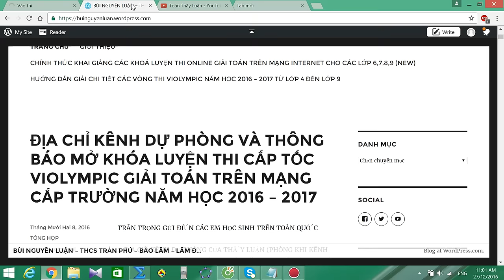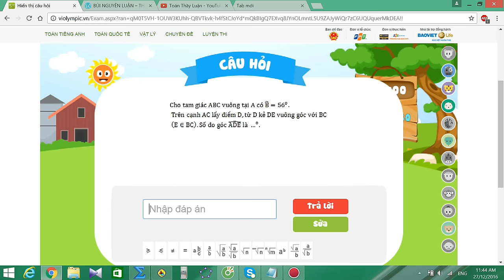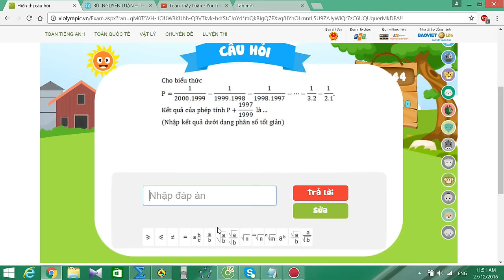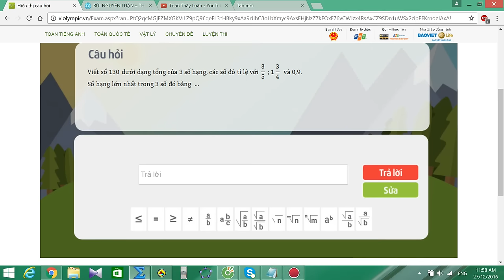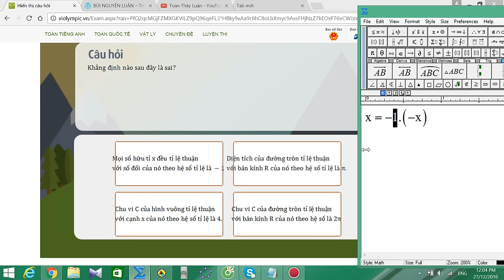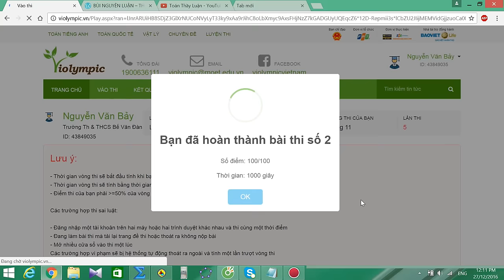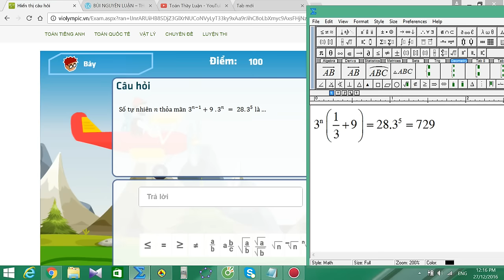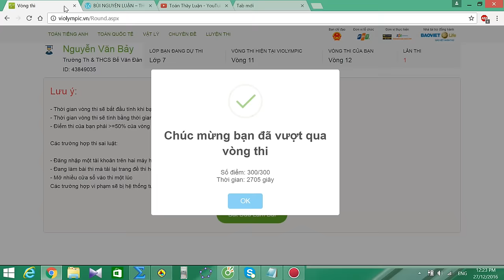violympic toán lớp 7 vòng 11 năm học 2016 - 2017 bài giải nick 3